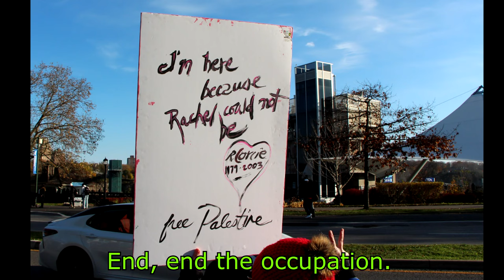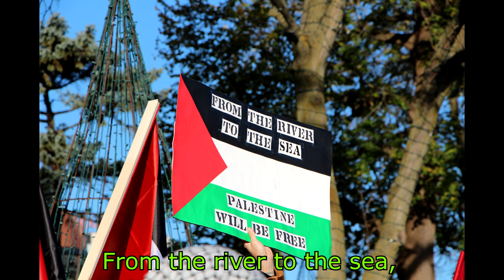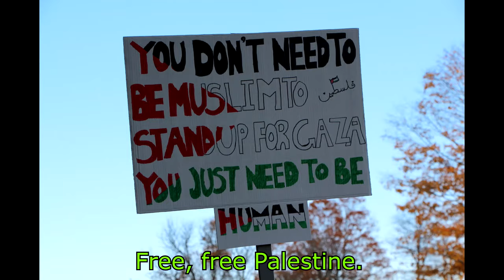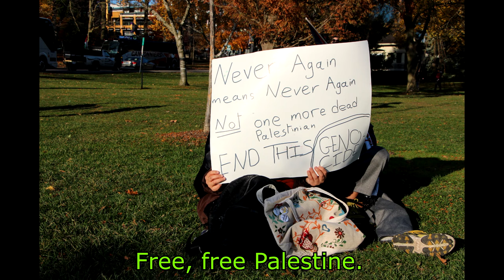Free Palestine Rally, Niagara Falls, Ontario, Nov 10th, 2023